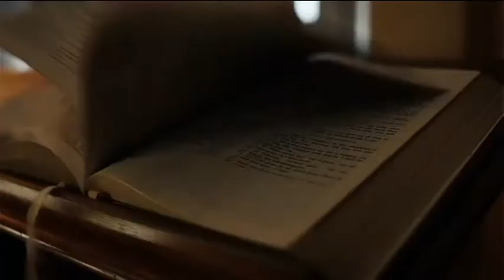Marcus and Tomas - Right Here (The Exorcist)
This video was made by a friend:
Thanks Nyanko

Song: Right Here - Ashes Remain